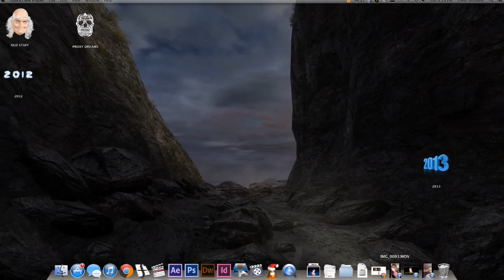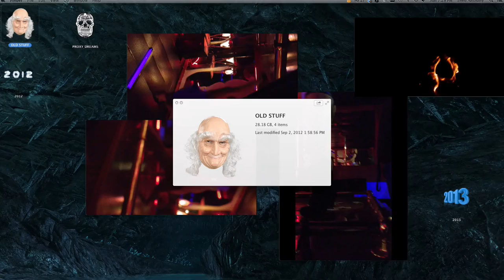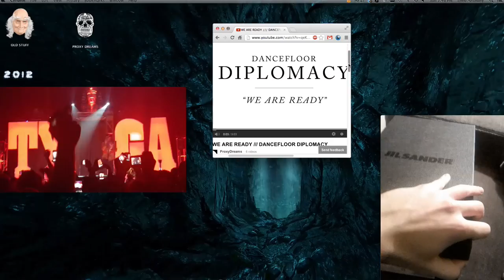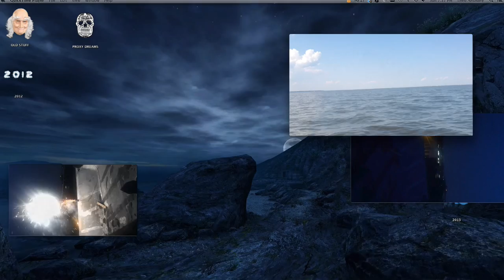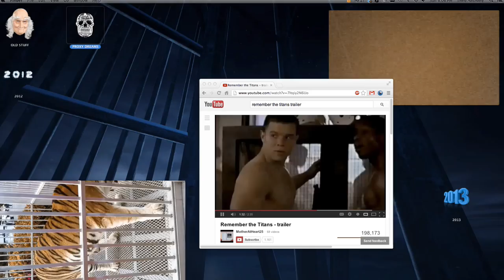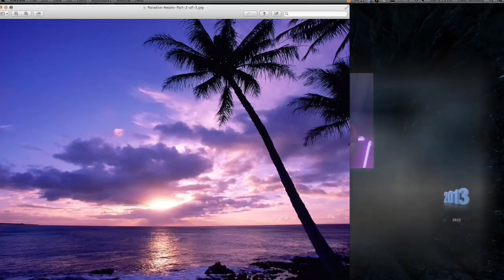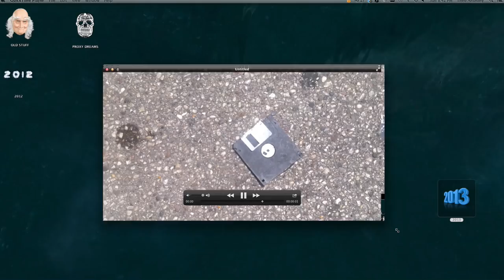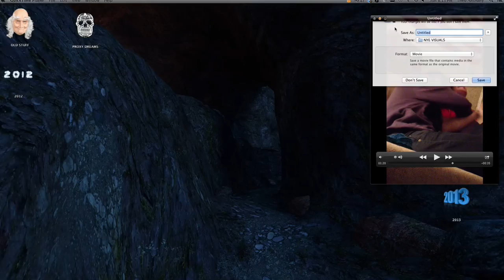Spirit Guide - Night Tremors Mix Visuals by Theo Anthony (2013)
Spirit Guide - Night Tremors - New Years Mix, 2013
Visuals by Theo Anthony

Nelly Furtado - Say It Right (Spirit Guide Presence Mix)
Arca - Manners
Scuba - M.A.R.S / Missy Elliot - We Run This (Duke Dumont Remix)
Stella Mwangi - Lookie Lookie (Edit)
Cassie - Me & U (Edit)
Blue Hawaii - In Two / Total - Sittin' Home
Teeth - Percolator Meme / Ciara - Oh (Hello Moto Edit)
Arkist - Rendezvous (SCB Edit)
Mosca - Square One VIP / Crime Mob - Knuck If You Buck
Craig David - Fill Me In (Jackie Dagger & A Skitzo Remix)
Spirit Guide - Ringer
Men in Burka - Bhangra At The Border
Kingdom - Bust Broke / Shady - Go In (Edit)
Cy Kosis - Green Lodge
Danny Weed - Creeper (Murlo Refix)
Agricantus - Orbi Terrarum (DJ Rocca Deepmix)
Sei A - Blink